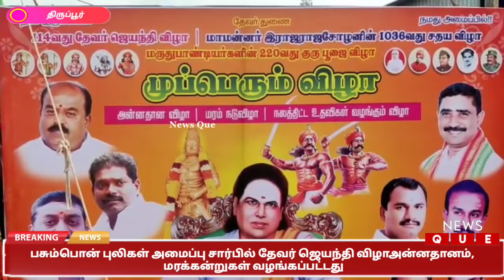பசும்பொன் புலிகள் அமைப்பு சார்பில் தேவர் ஜெயந்தி விழாஅன்னதானம், மரக்கன்றுகள் வழங்கப்பட்டது